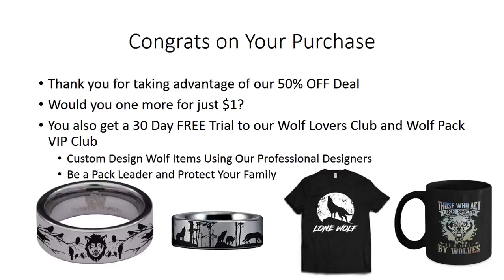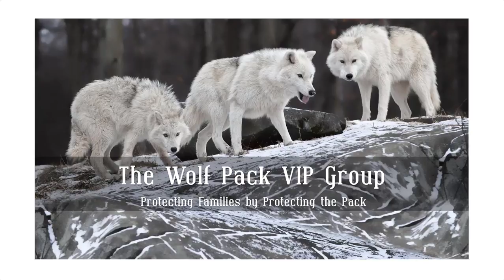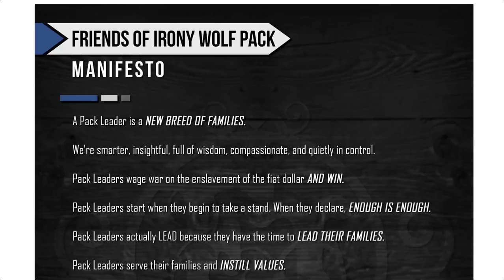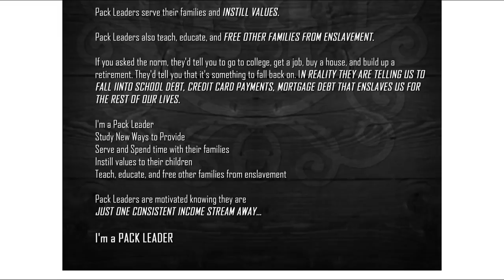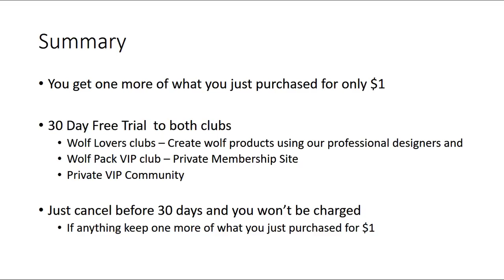One More for $1 and VIP Group Offer